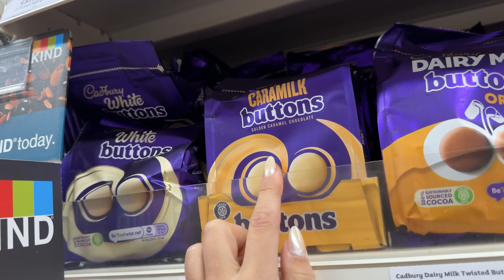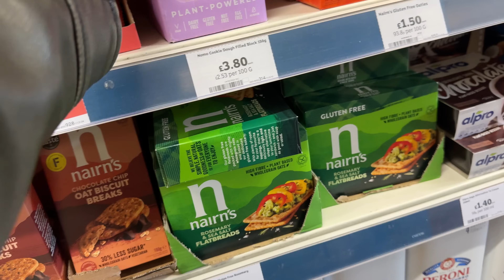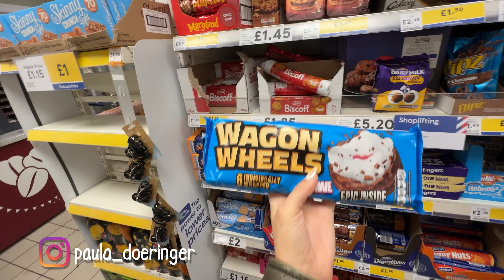BRITISCHE SÜẞIGKEITEN ESSEN in LONDON 🍬🍭🇬🇧 (Zuckerschock) 😂🤢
**Anzeige